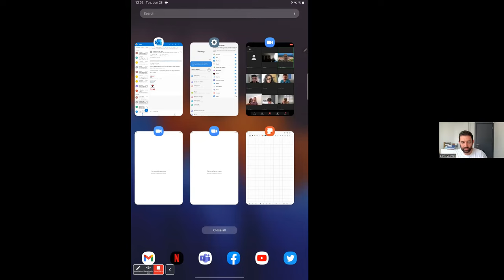Barış Çakmak | Thermodynamics of Quantum Control - Lecture 1/2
TÜBİTAK TBAE Summer Preparatory School - Quantum Horizons: Developments and Opportunities I

Thermodynamics of Quantum Control

Speaker: Assoc.Prof. Dr. Barış Çakmak (Bahçeşehir University - TBAE, Türkiye)